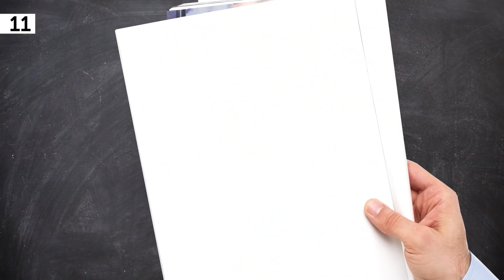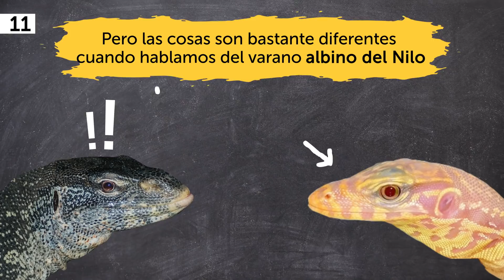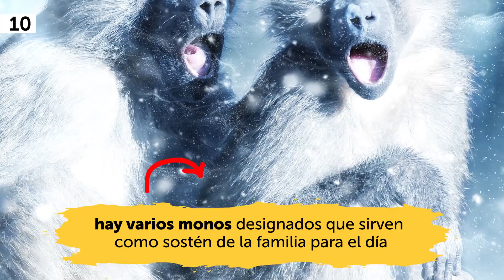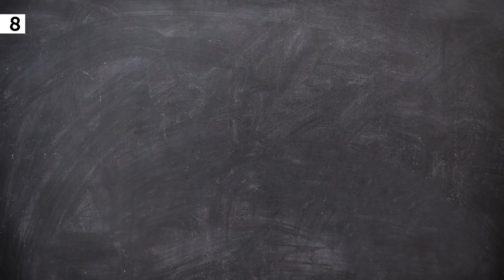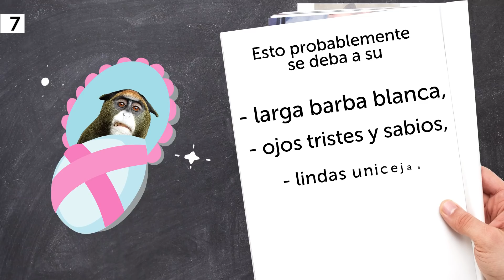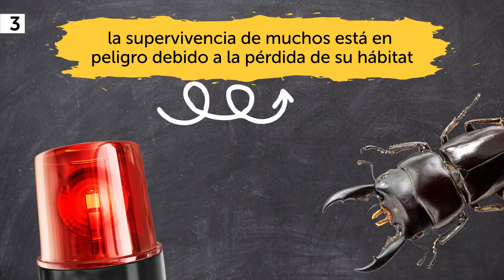¡Conseguirás un millón de dólares si encuentras a algunos de estos animales!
Para volverte increíblemente rico en un abrir y cerrar de ojos, probablemente debas ganar el premio mayor en una lotería o encontrar un cofre del tesoro enterrado. O simplemente puedes tropezar con uno de los animales de este video.

Por ejemplo, los varanos del Nilo se venden a un precio que supera los 10 000 USD. Pero se rumorea que el ejemplar más caro se vendió por más de 1 millón de dólares. ¿Estás listo para aprender sobre los otros 10 animales más costosos del planeta? Entonces, ¡mira nuestro nuevo video!

 MARCAS DE TIEMPO:
Varano albino del Nilo 0:34
Mono de nieve 1:38
Arawana 2:49
Tucán pico iris 3:23
El mono de Brazza 4:15
Guacamayo jacinto 4:58
Cacatúa enlutada 5:34
Pitón lavanda albina 6:11
Escarabajo ciervo 6:54
León blanco 7:28
Caballo árabe 8:10

 RESUMEN:
- Los varanos albinos del Nilo son nativos de África. Estas lagartijas no son particularmente raras ni adecuadas para ser mascotas debido a su tamaño: el varano promedio mide aproximadamente 1,8 m.
- Los monos de nieve (también conocidos como macacos japoneses) viven en los bosques, montañas y tierras altas de Japón. Obtuvieron su nombre "helado" gracias al hecho de que son los únicos primates que viven tan al norte del país (además de los humanos). Logran sobrevivir allí debido a su pelaje muy grueso.
- El arawana es uno de los peces de agua dulce más grandes del mundo, y ciertas especies pueden crecer hasta 2,4 m de largo. Puede sonar impactante, ¡pero estas criaturas han estado nadando en las aguas de nuestro planeta desde la época de los dinosaurios!
- Un tucán pico iris se puede vender desde 5 000 USD a 10 000 USD, si logras negociar con la policía local primero.
- Los monos de Brazza son excelentes para esconderse, y pueden permanecer sorprendentemente tranquilos si perciben un peligro. Sin embargo, son atrapados y mantenidos en cautiverio para que puedan reproducirse. El costo de un ejemplar varía de 7 000 USD a 10 000 USD.
- El guacamayo jacinto es el loro volador más grande del mundo. Esta especie vive en la parte central y oriental de América del Sur. Pero desde que esta ave se convirtió en una mascota doméstica súper popular, la población salvaje de estos loros ha disminuido dramáticamente.
- La cacatúa de palma tiene un colorido único. Es el loro más grande de Australia, y es negro o gris oscuro con una mancha roja brillante en la cabeza. Puede crecer hasta 61 cm de altura, y su peso suele ser de aproximadamente 1,13 kg.
- La pitón lavanda albina proviene de África. En un momento, esta serpiente era considerada la mascota más cara del mundo. Y no es de extrañar, porque esta criatura es impresionante y extremadamente rara. Muchos coleccionistas intentan apoderarse de ella, ya que la mutación de color de esta serpiente es un rasgo genético recesivo.
- ¡El escarabajo ciervo es tan raro que un criador japonés logró vender uno por 89 000 USD! Si bien hay más de mil especies de escarabajos de ciervo, la supervivencia de muchos está en peligro debido a la pérdida de su hábitat.
- Los leones blancos son extremadamente raros. El único lugar en donde se pueden encontrar es en la reserva de vida silvestre de Sudáfrica. De acuerdo con el Global White Lion Protection Trust, en la actualidad no hay más de 300 leones blancos en todo el mundo. Estos animales son tan raros que un cachorro cuesta no menos de 138 000 USD.
- Los caballos árabes pertenecen a una de las razas más caras del planeta, y algunos de los animales más caros jamás comercializados. En los años 80, cuando la gente comenzó a reproducirlos y venderlos, rápidamente se hicieron populares. Como resultado, su precio se disparó.